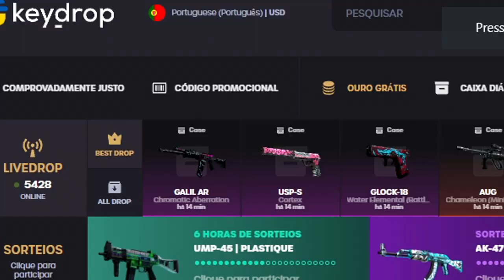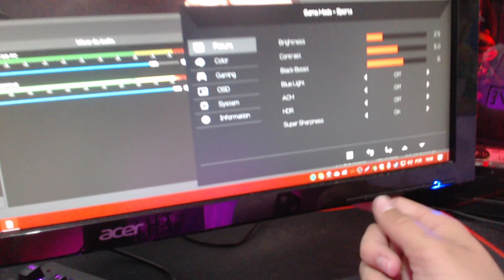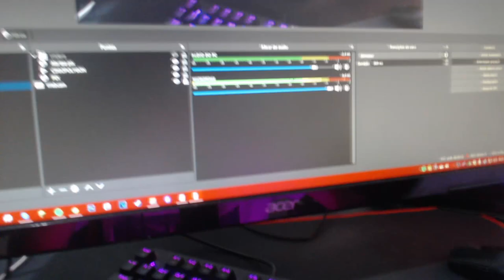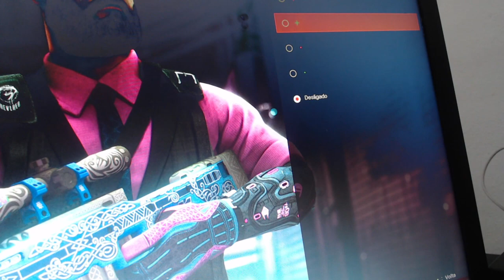O MELHOR HACK de MIRA PRO CS:GO que NÃO DA BAN.. (LIFE HACKS)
Ajude ao meu sonho de 100,000 mil inscrito acontece..